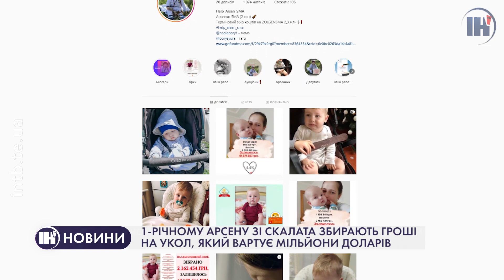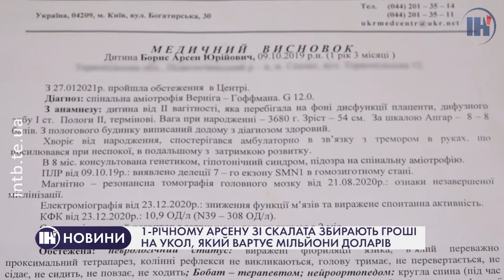1-річному Арсену зі Скалата збирають гроші на укол, який вартує мільйони доларів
У 1-річного Арсенчика зі Скалата страшний діагноз - спінальна м’язова атрофія. Дитину може врятувати укол, який вартує мільйони доларів... Батьки просять про допомогу у небайдужих.
Кошти можна надіслати за номерами карток:
Приватбанк:
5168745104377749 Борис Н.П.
(мама)
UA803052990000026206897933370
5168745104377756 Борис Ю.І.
(тато)
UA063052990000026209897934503